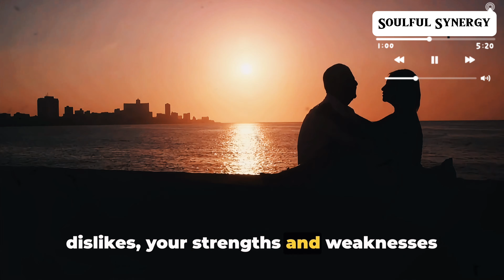How To Tell If A Younger Woman Likes Older Men (Age Gap Love)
How To Tell If A Younger Woman Likes Older Men
(Age Gap Love)

Are you curious about whether a younger woman is into older men? In this video, we'll explore the signs that might indicate her interest in older guys. Whether you're navigating an age gap relationship or just curious about the dynamics, we'll break down the clues that suggest she's into older men. From body language cues to conversation topics, we'll cover it all. Tune in to learn how to spot the signs of age gap love!